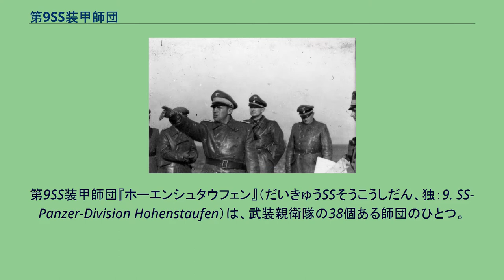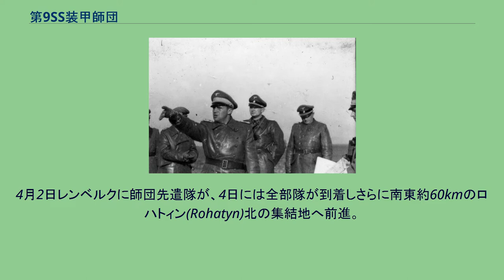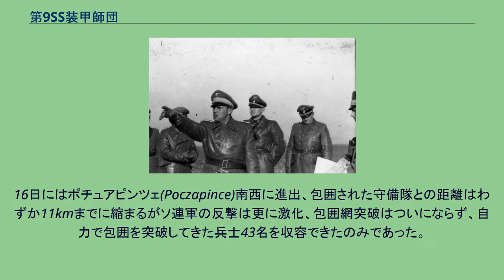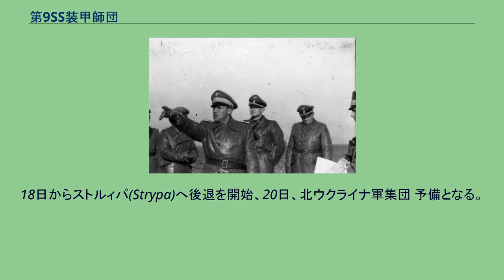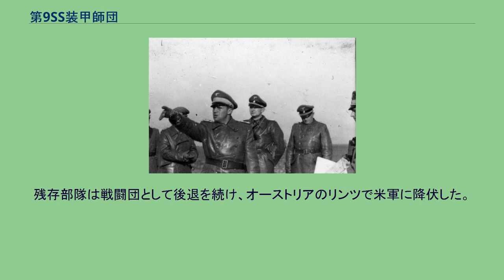第9SS装甲師団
第9SS装甲師団『ホーエンシュタウフェン』（だいきゅうSSそうこうしだん、独：9. SS-Panzer-Division Hohenstaufen）は、武装親衛隊の38個ある師団のひとつ。
名称の由来は神聖ローマ帝国の王朝の一つホーエンシュタウフェン朝、とりわけ第6回十字軍を率いて聖地イェルサレムを獲得したフリードリヒ2世（1194～1250年）から付けられた。
1942年末、ナチス・ドイツ総統アドルフ・ヒトラーはそれまでの東部戦線における武装親衛隊の活躍に鑑みて、親衛隊長官ハインリヒ・ヒムラーに対して新しいSS師団の創設を承認した。
これを受けて1943年1月、2個の装甲擲弾兵師団の編成が開始された。
当初識別のためSS装甲擲弾兵師団9と付けられた師団は、ベルリン近郊のリヒターフェルデでSS補充大隊LSSAHを基幹とし編成された。
兵員の70％が徴集された新兵で、その大部分をハンガリーの民族ドイツ人が占め、師団員の60～70％が18歳であった。
2月、フランスのマイイ・ル・カン演習場に移動、15日に初代師団長としてヴィルヘルム・ビットリヒ少将が任命された。
3月、ホーエンシュタウフェンの名称を受けSS装甲擲弾兵師団ホーエンシュタウフェンとなった。
10月22日 に第9SS装甲師団ホーエンシュタウフェンと改称し同時に第1、第2SS擲弾兵連隊が第19、第20となり、他の所属部隊は9の番号で統一された。
11月12日、第16SS装甲擲弾兵師団RHSSへ一部の部隊が移籍した。
1944年2月、装甲教導師団と交替で南フランスの地中海沿岸へ配置転換され、3月、実戦配備可能と判断され第10SS装甲師団フルンツベルクと共に第IISS装甲軍団を構成、軍団司令はパウル・ハウサー上級大将が着任し、そのままOKWの予備となった。
1944年3月、東部戦線ではソビエト赤軍の大反攻によって西部ウクライナで南方軍集団が危機的状況に立たされていた。
24日、第IISS装甲軍団は東部戦戦への移動命令を受けフランスから移動を開始。
編成未完の第9SS戦車連隊第1大隊はマイイ・ル・カンに残された。
カメネツ＝ポドリスキーで包囲された第1装甲軍の救出の為、第IISS装甲軍団は第4装甲軍の指揮下に入る。
4月2日レンベルクに師団先遣隊が、4日には全部隊が到着しさらに南東約60kmのロハトィン(Rohatyn)北の集結地へ前進。
春の雨によって発生した泥濘は移動を困難にし師団主力が攻撃態勢を整えるのは8日までかかった。
一方で5日に第19SS連隊第1大隊のみが第IISS装甲軍団に配属された第367歩兵師団の指揮下で師団史上最初の実戦を経験する。
この時までにカメネツ＝ポドリスキーでの包囲戦は終了しており、第1装甲軍は大打撃を受けつつも包囲網の突破に成功していた。
第IISS装甲軍団の目標はタルノーポリ救援に変更され、第XXXXVIII装甲軍団の指揮を受けて11日に攻撃を開始、ヴォスシュカ(Wosuszka)川東岸に橋頭堡を築いた。
しかし道路状況は一向に改善せず、架橋作業を行う工兵隊が遅れたため装甲車輌が渡れず進撃はたちまち停滞した。
14日、橋が架かり装甲部隊が追いついたため第8装甲師団と共に攻撃を再開、ソ連軍の激しい抵抗を排除しつつ15日日没迄にホダチュコフ-ヴィエルキ(Chodaczkow-Wielki)を占領、深夜にタルノーポリ守備隊約1400名が包囲を脱出した。
16日にはポチュアピンツェ(Poczapince)南西に進出、包囲された守備隊との距離はわずか11kmまでに縮まるがソ連軍の反撃は更に激化、包囲網突破はついにならず、自力で包囲を突破してきた兵士43名を収容できたのみであった。
18日からストルィパ(Strypa)へ後退を開始、20日、北ウクライナ軍集団 予備となる。
4月の残りと5月は再編成と予期されたソ連の攻勢に備えた。
師団はこの最初の作戦行動で戦死216名、負傷705名、行方不明90名の損耗を出した。
演習を行う第9SS装甲師団の幹部たち、1943年にフランスで撮影 6月6日、連合軍のノルマンディー上陸作戦成功により西部戦線にも巨大な危機が生じた。
第IISS装甲軍団はフランスへの移動命令が出され、23日頃には戦場に到着したが、連合軍の制空権下で本格的な戦闘は25日頃から開始された。
最激戦区のカーン周辺に投入され懸命の防衛戦に努めるが、ついに米軍は独軍戦線の突破に成功、ファレーズ周辺で包囲戦に巻き込まれた。
多数...